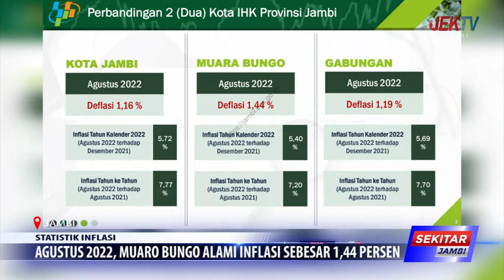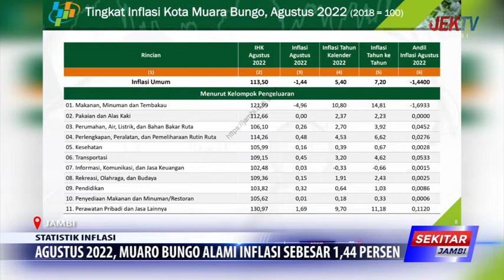AGUSTUS 2022, MUARO BUNGO ALAMI INFLASI SEBESAR 1,44 PERSEN